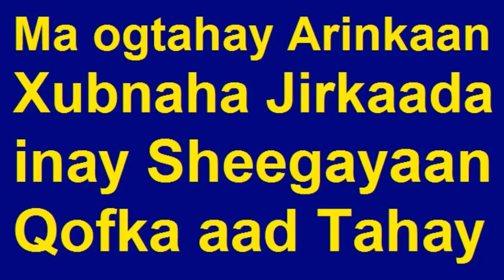Xubno Jirka Ku jira oo sirtaada ka Shifaya Ma ogtahay iska Fiiri 4 Meel